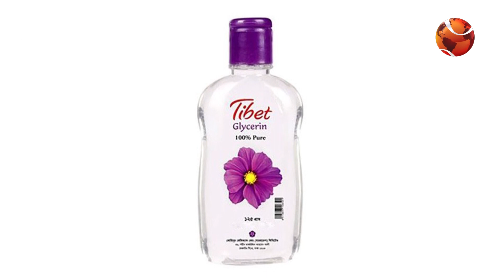শীত শেষে ত্বকের যত্ন | Skin care after winter | Channel 24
»» Office Address:
Bangladesh.